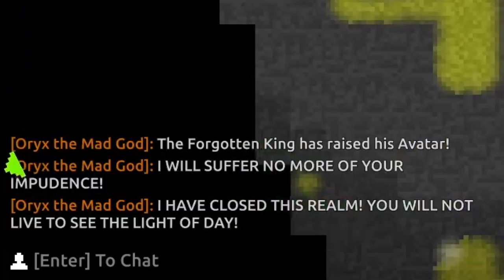When we have 2 minutes to kill the avatar